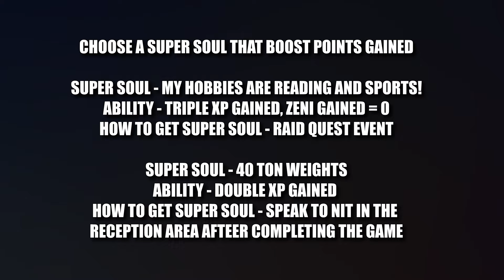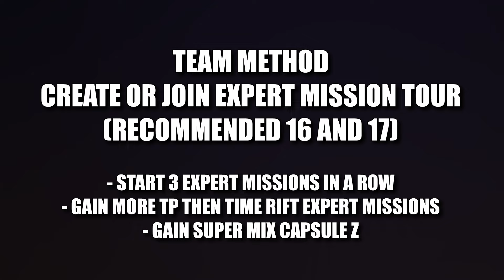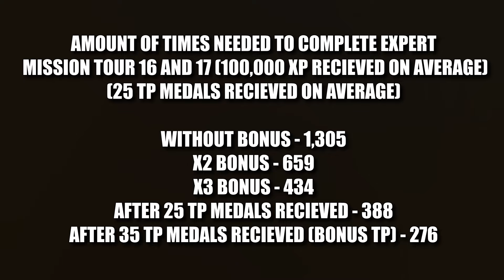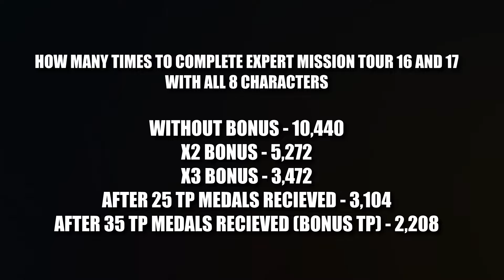THE BEST WAY TO LEVEL UP CHARACTERS IN DRAGON BALL XENOVERSE 2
This is the most efficient way to level up your characters from level 99 - 140 in Dragon Ball Xenoverse 2. After the DLC 17 Future saga chapter 1 update the level cap has been increased from 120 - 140. Here is the best way to effectively level up using Tosok as well as the my hobbies and 40 ton weights super soul.